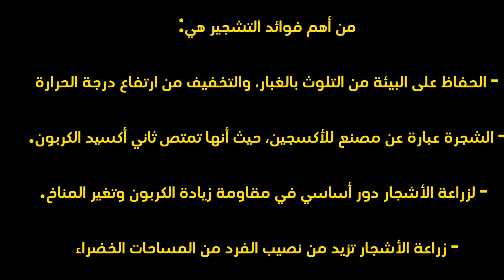فيديو توعوي عن التصحر في العالم 🏜🌲🌏| Awareness short film about desertification